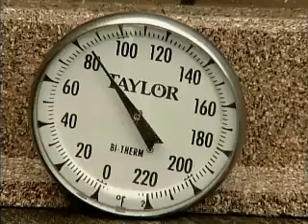Pioneer Magazine NESCOR Attic Shield Radiant Barrier